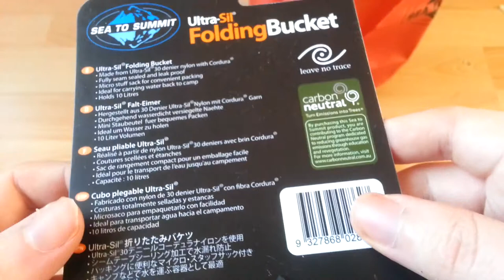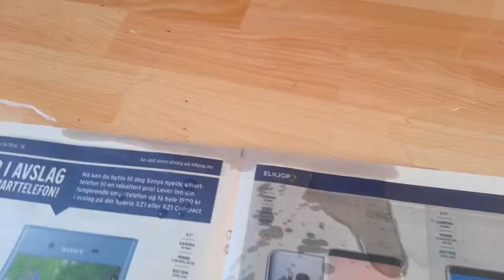Sea To Summit Ultra-Sil Folding Bucket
Fully seam sealed and leak proof
Micro stuff sack for convenient packing
Cordura® Nylon fabric for exceptional strength
Made from Ultra-Sil® 30D siliconised high tenacity
10L capacity
Not designed for water storage because it is not free standing

Product and packaging designed by Sea To Summit, Perth Western Australia

carbon neutral